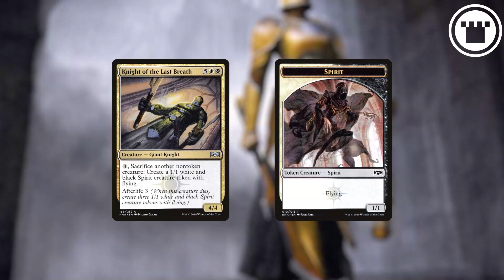What IS Afterlife?!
After life, comes...some number of 1/1 flying spirit tokens! Find out what we mean here!

And for all your MTG needs, you can visit us at Cardkingdom.com?utm_source=creative&utm_medium=youtube&utm_campaign=WTK